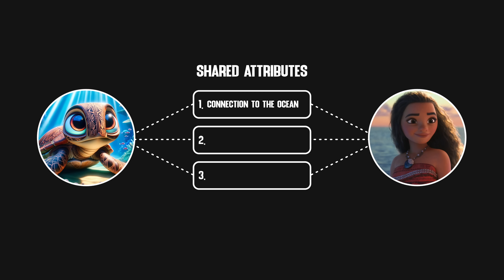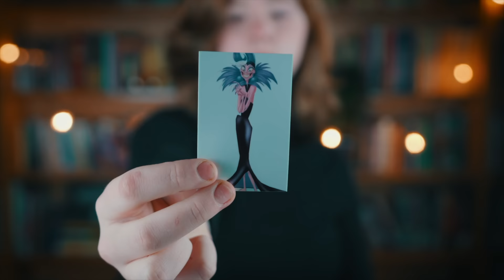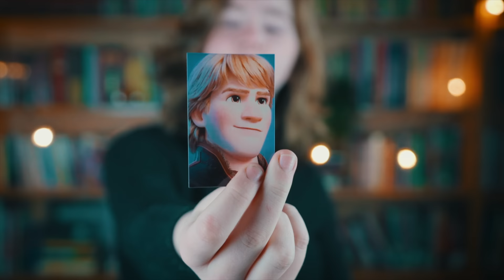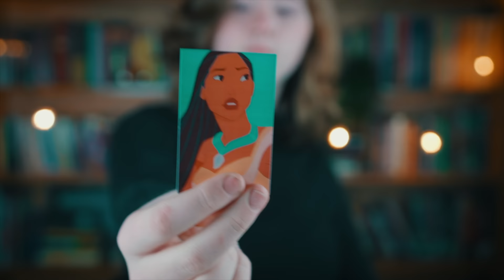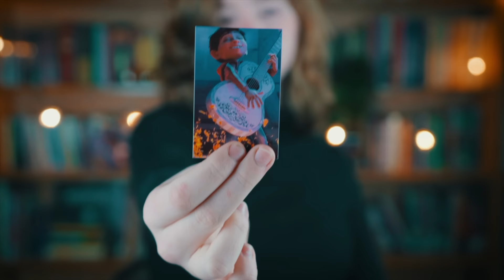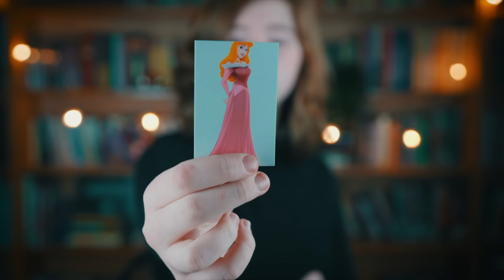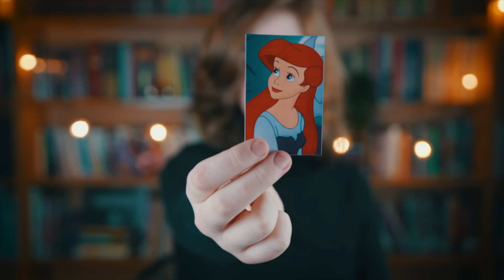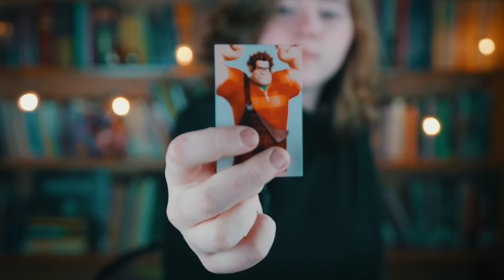Disney Characters Turned Into Animals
Today I Turned Disney Characters Into Animals! Here are the Disney characters and their related animals!

Moana - Sea Turtle
Flynn rider - German shepherd
Cinderella - Swan
Yzma - Hairless Cat
Elsa - snow leopard
Vanellope - Chipmunk
Kristoff - reindeer
Tiana - black bear
meredith - Fox
Pocahontas - raccoon
Pacha - elephant
Coco - Labrador retriever
Mirabel - Lhasa Apso
Snow White - Deer
Sleeping Beauty - Dove
Belle - Horse
Ariel - dolphin
Anna - Golden Retriever
Prince Naveen - peacock
Wreck it ralph - gorilla

Don't forget to be a blessing to someone today!

-Bless